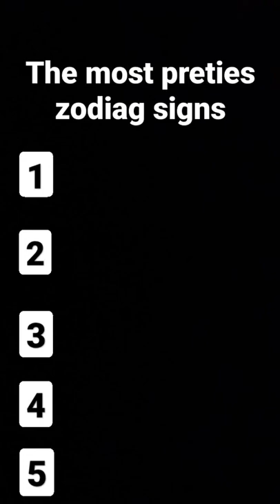the most pretiest zodiag signs❤❤